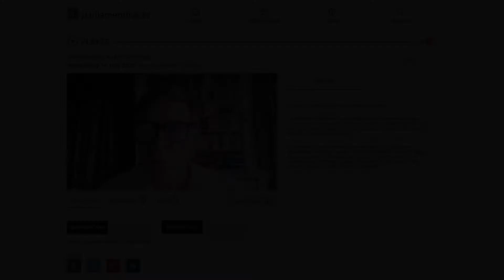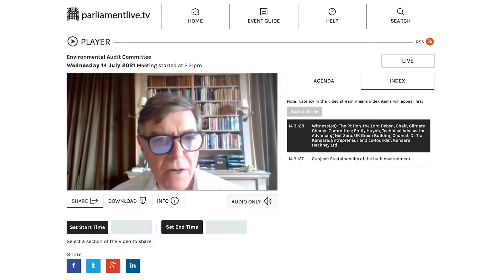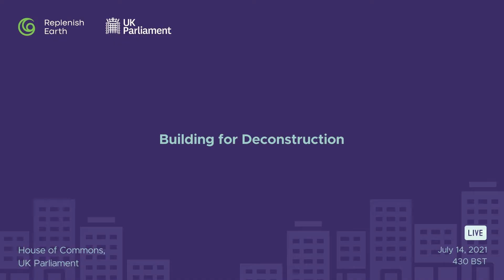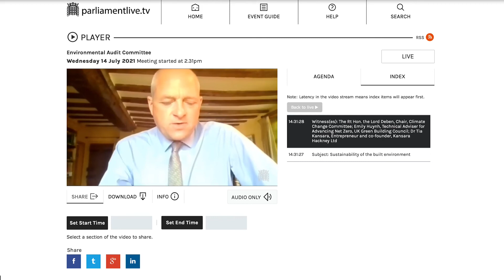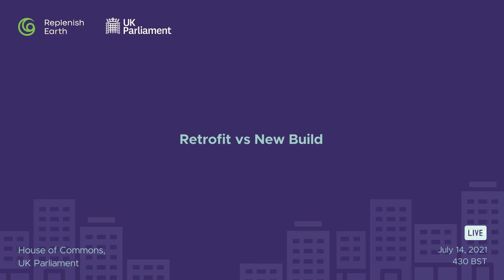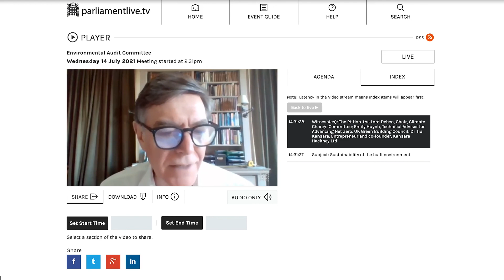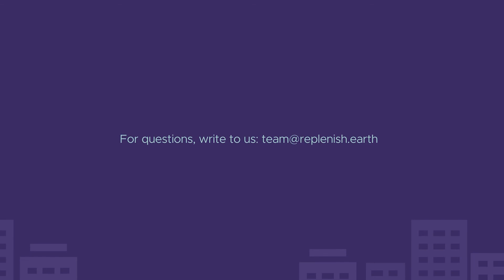Sustainability of the Built Environment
Dr. Tia Kansara was invited as a witness to provide evidence to the Environmental Audit Committee at the House of Commons, UK Parliament.
These evidences will be used to pave the way for the report that shall guide UK legislation towards low carbon goals and eventually Net Zero 2050.

00:00 Introduction
01:26 Sustainability in the Construction and Architecture Community
06:14 Building for Deconstruction
10:06 Global Housing Standards
12:18 Retrofit vs New Build